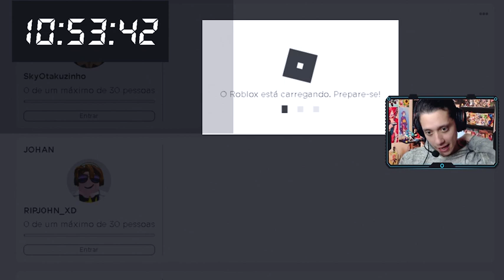COMO FARMAR AFK MUITAS GEMAS no Anime Adventures Roblox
Oi eu sou o Sky, apenas um garoto cabelo branco ou quase

Music 👒One piece chill lofi anime music  No Copyright